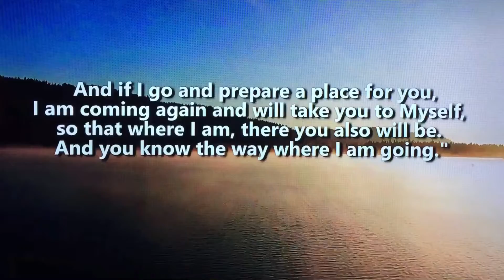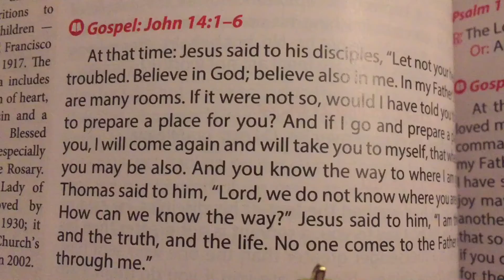Jesus is the Way, the Truth & the Life (Feast of our Lady of Fatima) - video no. 28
Happy feast of Our Lady of Fatima!

CTTO: the creator of attached animated video